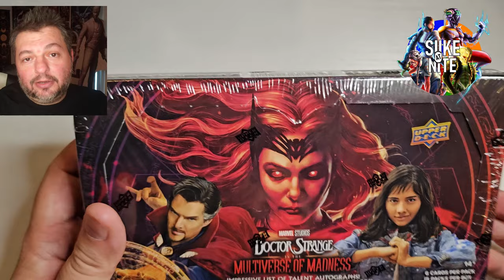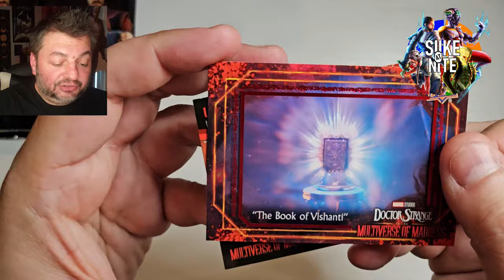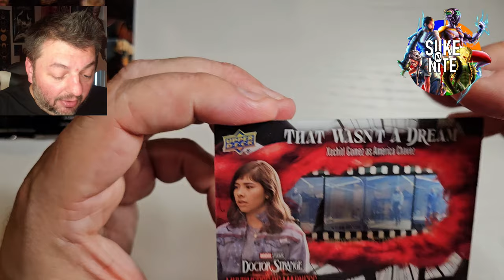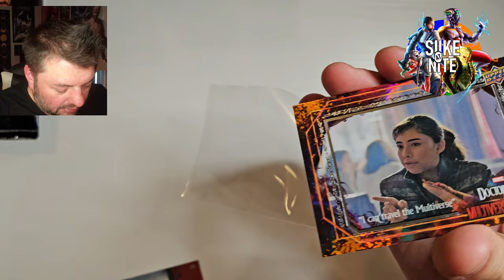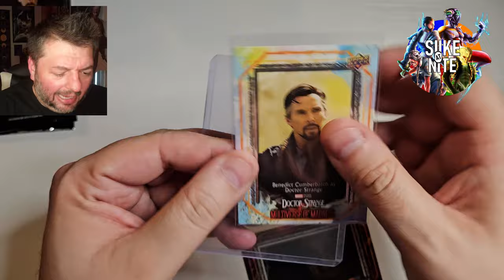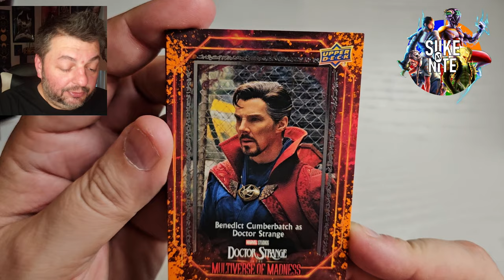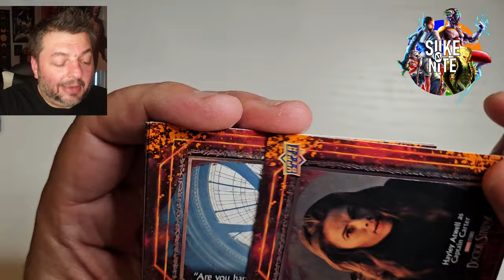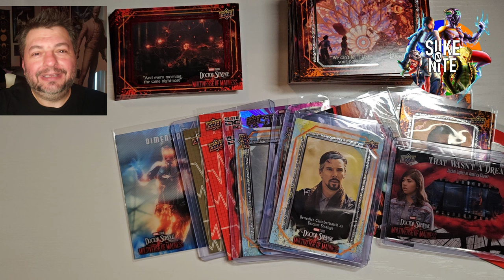Dr Strange & The Multiverse Of Madness Box Break 1 | Upper Deck